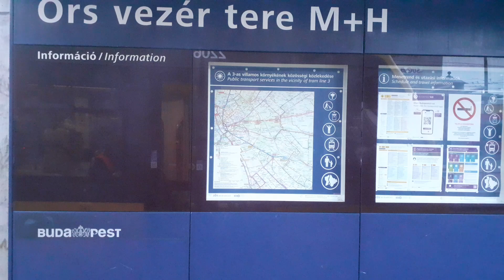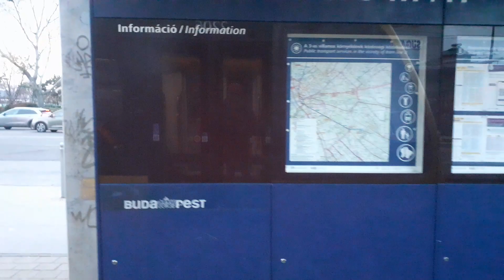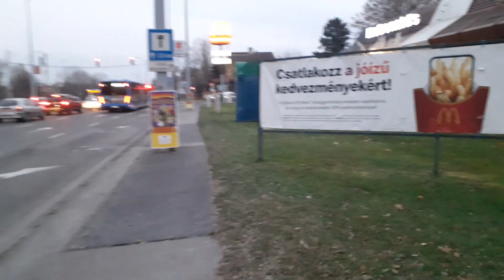régi VS új járművek külömböző vonalon 3 vili,44 busz +mentési 45-ös (rövid téma a chatGPT-ről)